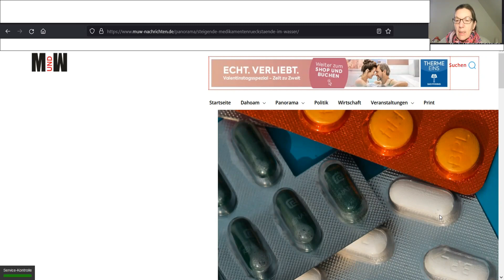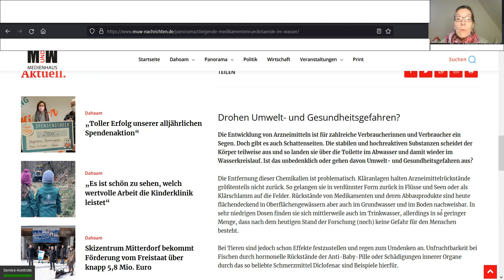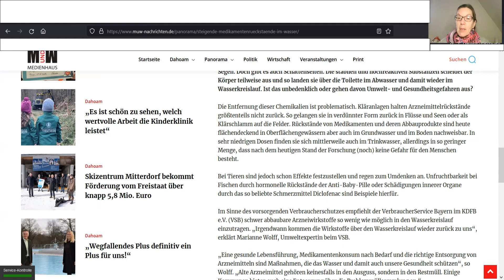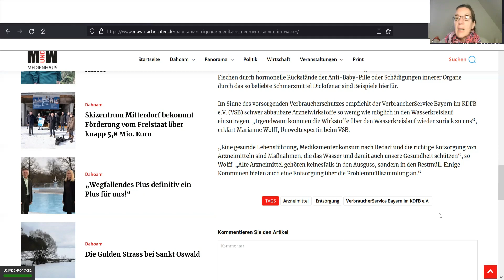Hormone und Medikamentenrückstände im Trinkwasser Welche Auswirkungen können Medikamentenrückstände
auf den Körper haben. Gibt es das wirklich? Kann dies sein? Scheidet der Körper Medikamentenrückstände aus? Wie kommt so etwas ins Trinkwasser. Mit diesen Fragen beschäftigt sich dieser Artikel. Doch diese Fragen werden schon seit über 50 Jahren gestellt. Warum gibt es bis heute keine Lösung dafür?

Hier ist der Link zu einem Filter durch den das Wasser gereinigt werden kann und sogar dem Quellwasser ähnlich sein soll.